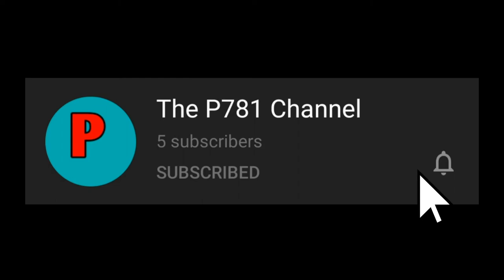'Thank you all' video for my Birthday.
I give a big thank you here in this video for a birthday that has been a success for me.